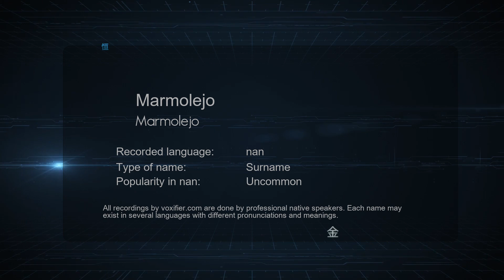How to Pronounce Marmolejo (Marmolejo) in nan - Voxifier.com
This is the nan pronunciation, gender, and phonetics recording of the name Marmolejo (Marmolejo). The same name may exist in other languages with different pronunciations. Check the meaning of name along with other possible pronunciations or similar names for free Voxifier uses the help of expert linguists to simplify pronunciations by replacing some special sounds with sounds more commonly available across all languages.